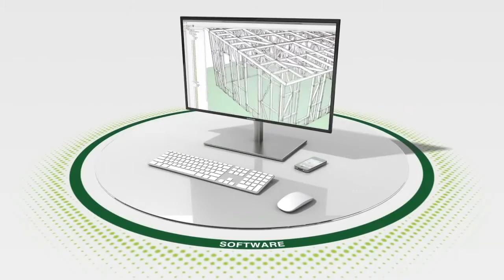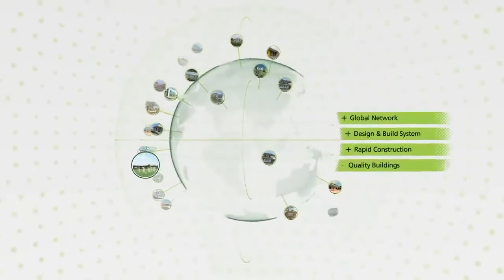FRAMECAD Presentacion en ESPAÑOL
Las soluciones de fabricación tecnológicamente avanzadas de FRAMECAD producen una estructura ligera de acero, rápida y eficientemente.
FRAMECAD provee todos los productos de construcción, servicios de apoyo y conocimientos técnicos para completar tu proyecto.